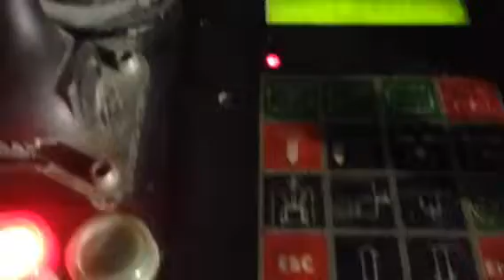Drilling surface with jumbo RoboDrill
Dirty dusty dangerous